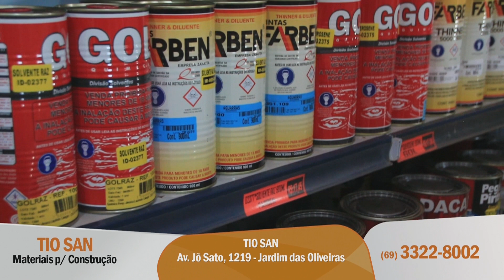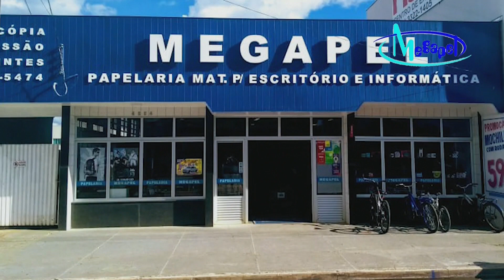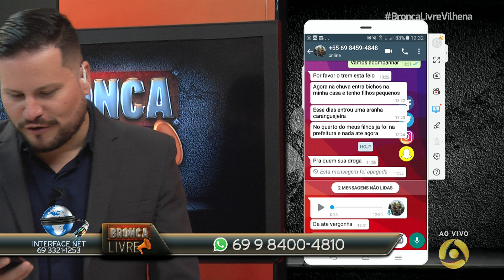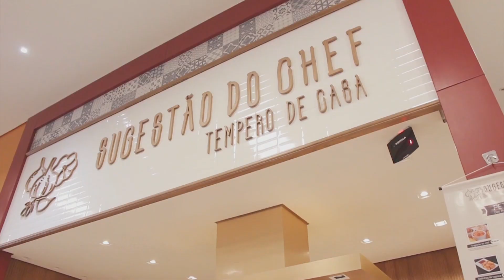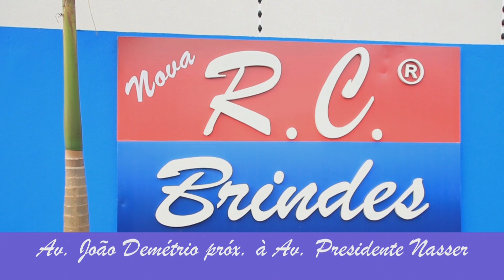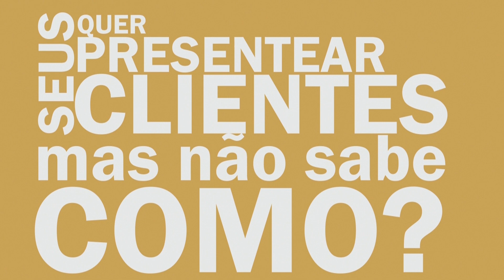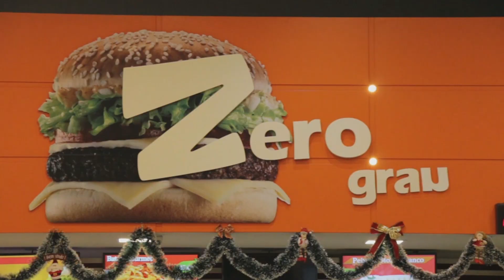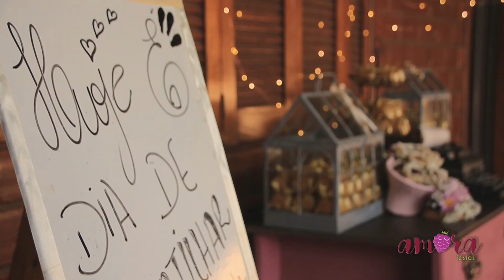BRONCA LIVRE 13 02 2019